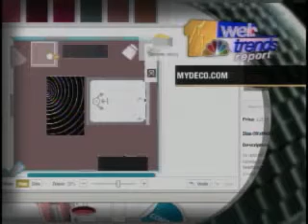Web Trends: Home Redesign Web Sites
Some new Web sites are helping people redesign their homes like a professional architect.